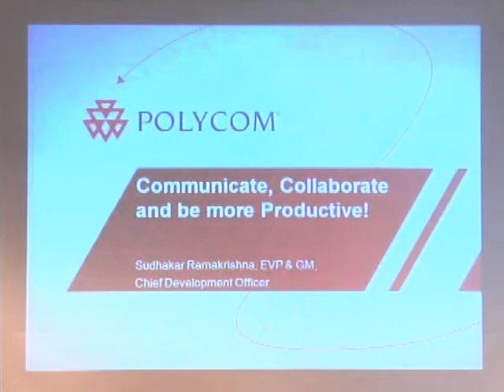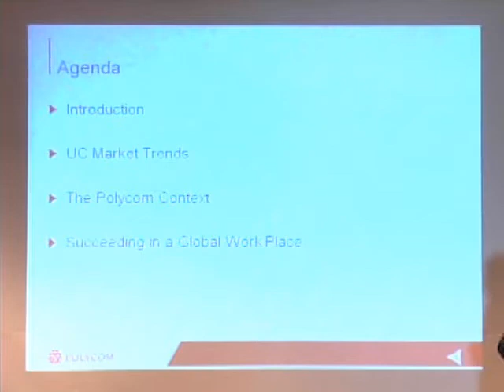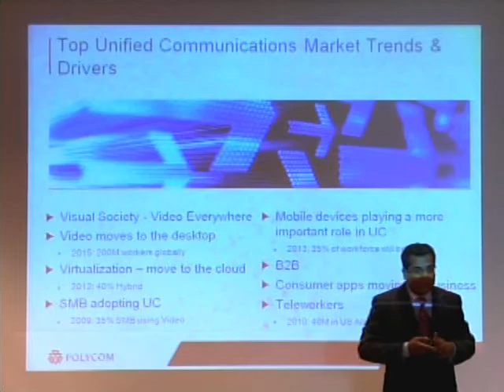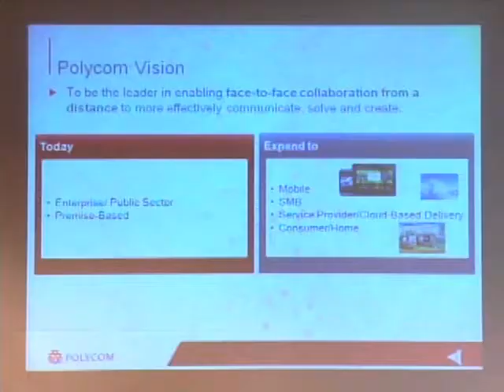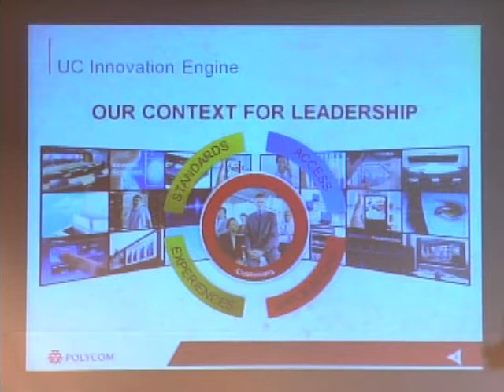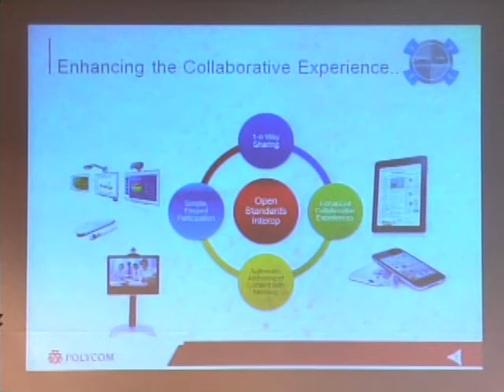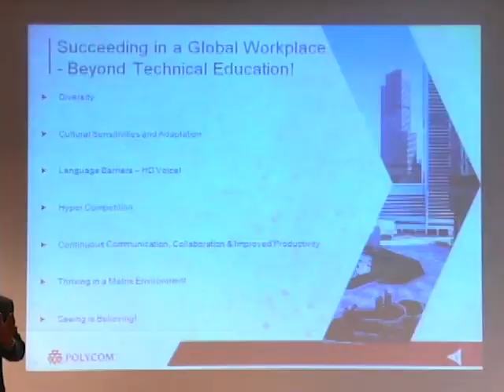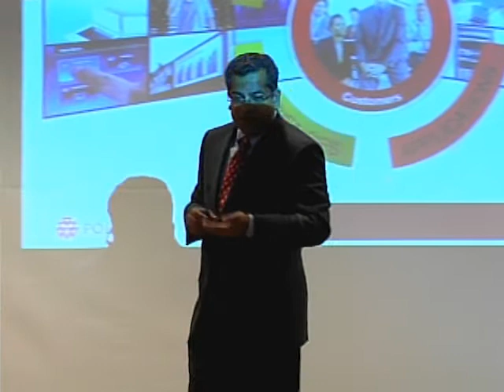Sudhakar Ramakrishna at Silicon Valley Leaders Symposium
Sudhakar Ramakrishna,
SVP and GM of Unified Communications Products and Chief Development Officer,
Polycom

Silicon Valley Leaders Symposium Spring 2011
Hosted by Charles W. Davidson College of Engineering